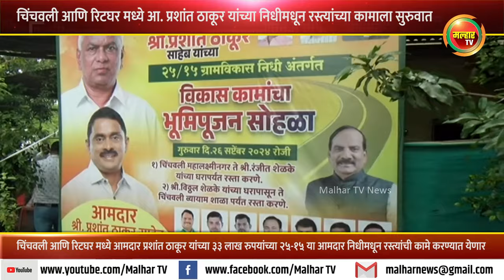चिंचवली व रिटघर मध्ये आ.प्रशांत ठाकूर यांच्या ३३ लाख रुपयांच्या निधीमधून रस्त्यांच्या कामाला सुरुवात